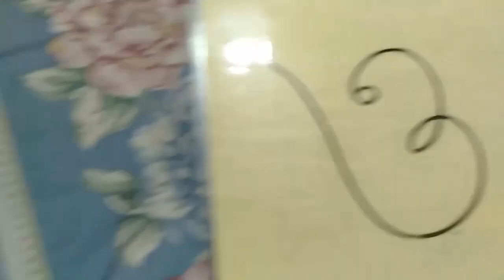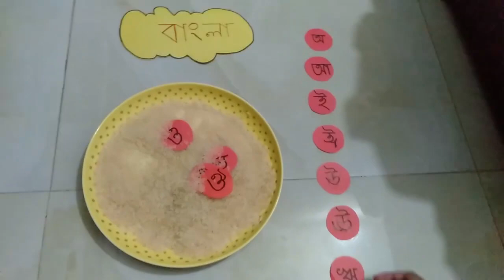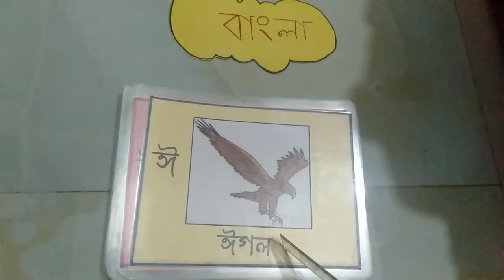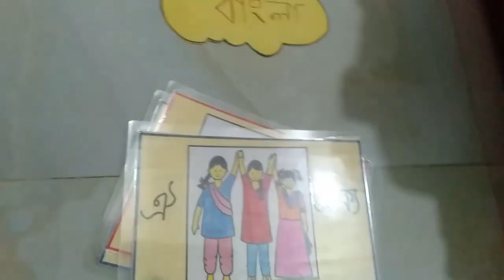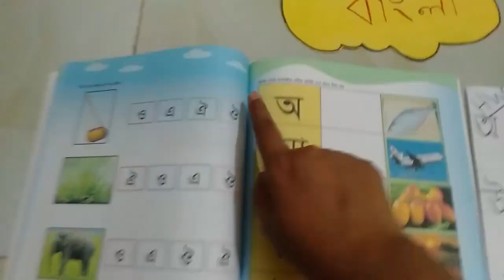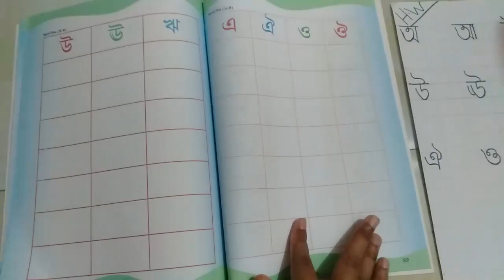Bangla Prep 1, Day 7 (13.05.2020 - Urmi Miss, Mirpur Campus) স্বরবর্ণঃ অ - ঔ এবং শব্দ গঠন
স্বরবর্ণঃ অ - ঔ এবং শব্দ গঠন